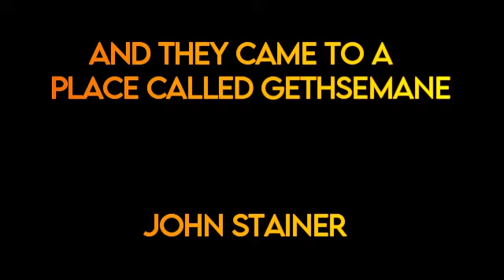01. And they came to a place called Gethsemane || BACMAC Choir || Crucifixion: John Stainer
The first song in the Crucifixion by John Stainer.

“And they came to a place called Gethsemane”

A performance by BACMAC Choir at the Bishop Appreciation and Passion Week Opera Concert at AVMCC 2021.